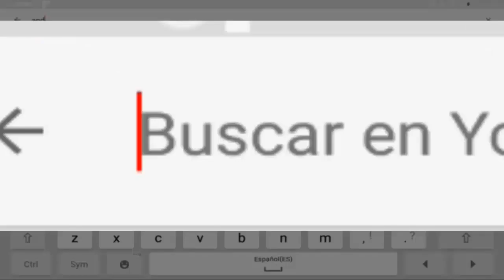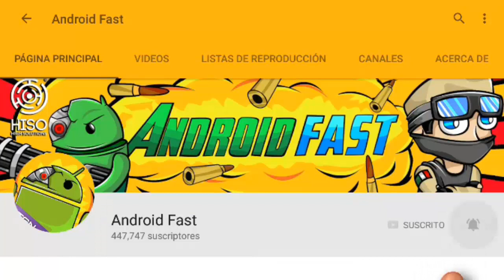NUEVO PORTAL EN MINECRAFT POCKET EDITION 1.0.5